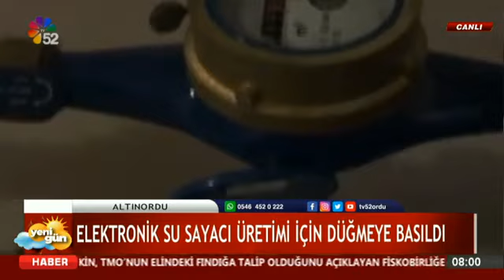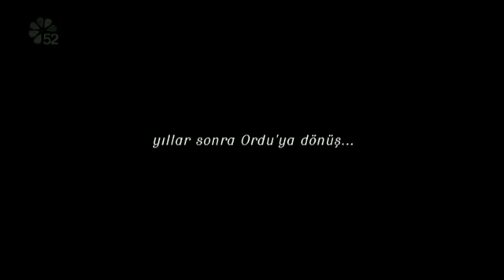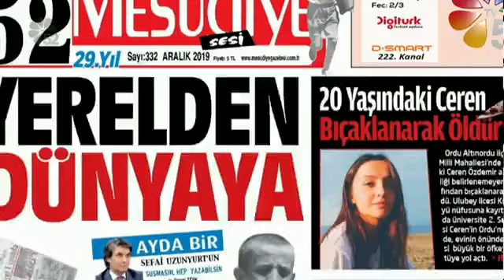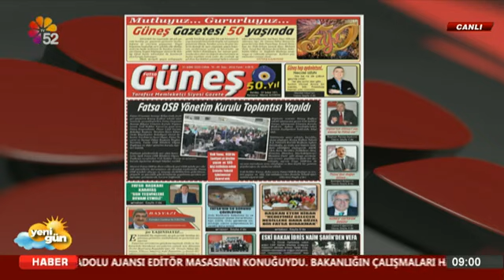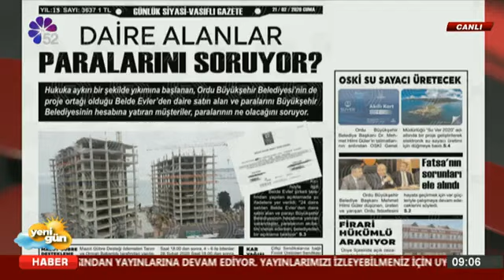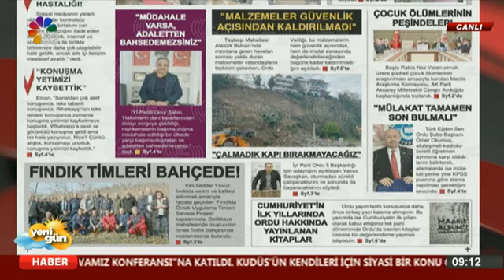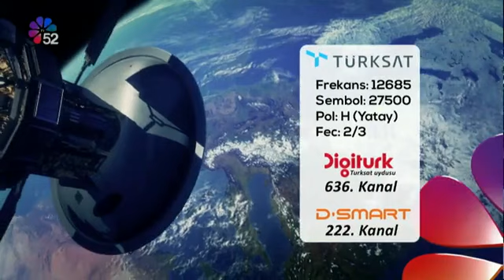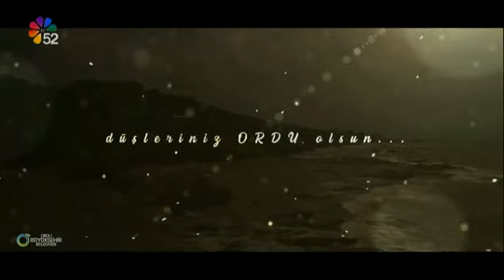21/02/2020 YENİ GÜN